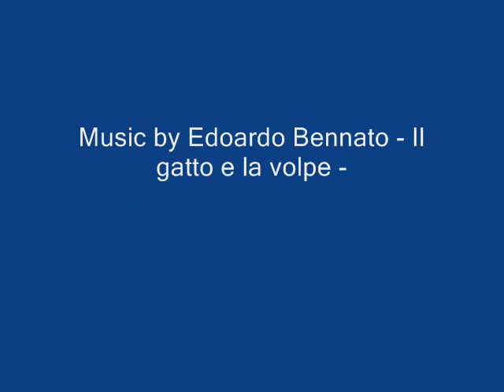Koh Samui - Freestyle Frisbee - Andrea Birthday Jam - 30 Nov 10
Andrea & Lo (without fake nails..!)  jamming on the Chaweng beach